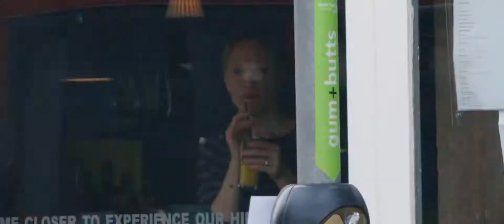2016 VAUXHALL CORSA (Opel Corsa): Funny Commercial Ad TVC Iklan TV CF - United Kingdom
2016 Vauxhall Corsa with 1.4 and 1.4 turbo

Kompetitor di Indonesia: Toyota Yaris, Daihatsu Sirion, Honda Jazz, Suzuki Baleno, Mazda2, KIA Rio, Wuling Baojun 310, Hyundai i20, VW Polo, Nissan March, Suzuki Swift. Hyundai Grand Avega, Toyota Etios Valco, Chevrolet Aveo Sonic